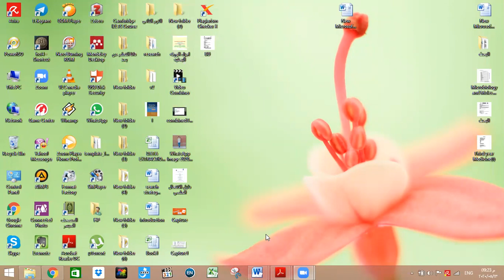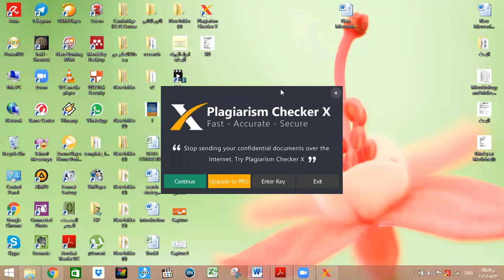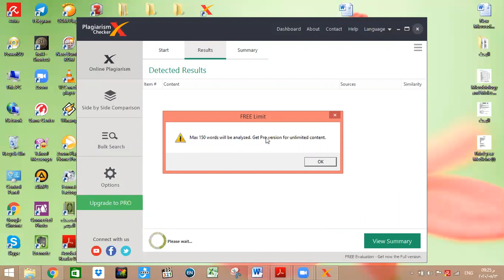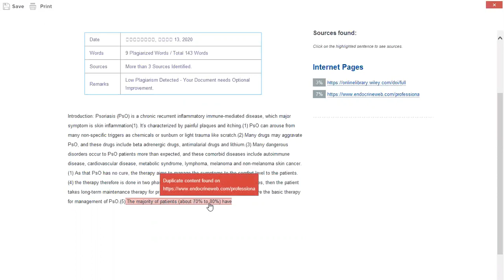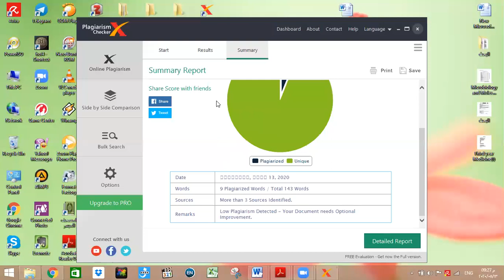plagirism checker x